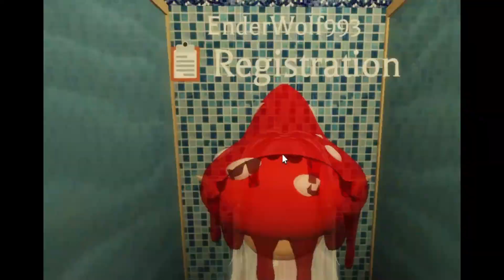Eden Orphan Home Episode 1 Day 1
This is the first video of my series! Check out the trailer and the other episodes when they come out!